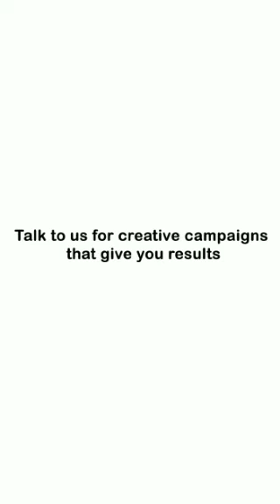Everest Industries Dealer Activation - Testimonial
A testimonial video from Bijith Purushothaman, National Sales Head - Everest Industries Limited on the multi-district activation program that we organized for Everest Industries.